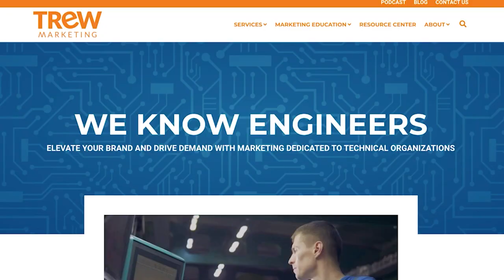Generative AI for Marketing - Maintaining Trust and Building an AI Policy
Is your team using AI tools? Here’s everything you need to know to maintain trust and authenticity.

 In this week's episode, Morgan Norris, Senior Brand Strategist at Trew Marketing, shares everything she’s learned about Generative AI. Morgan has become our resident expert on all things AI tools and has sifted through dozens of tools to find out which ones are most valuable to marketers. Morgan shares the key features of the best performing tools for tasks like idea generation, editing, and content writing.

We also highlight the ever-present need to stay authentic and trustworthy when developing and publishing content – something we still need human oversight for. Last, discuss what liabilities could come up if you’re using AI tools incorrectly and the direction these tools could take in the future.

Resources